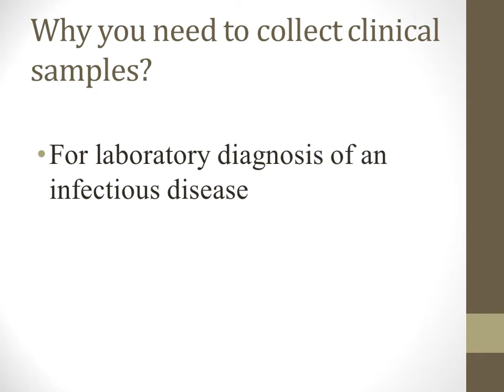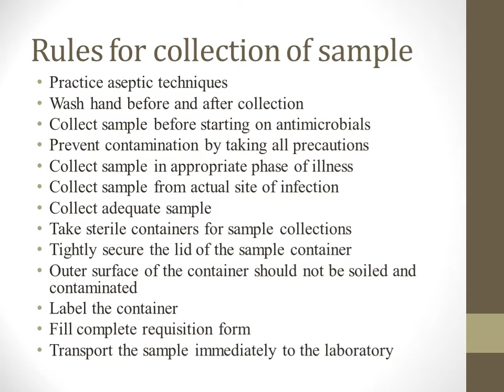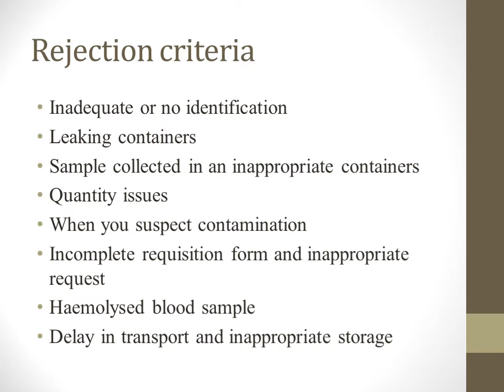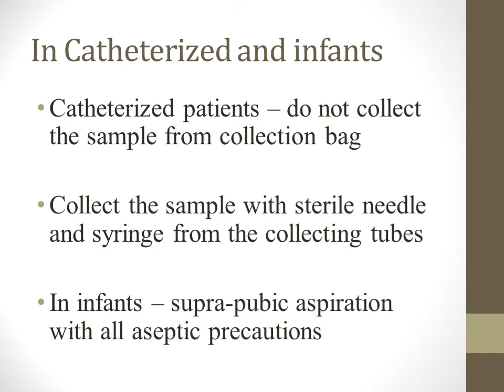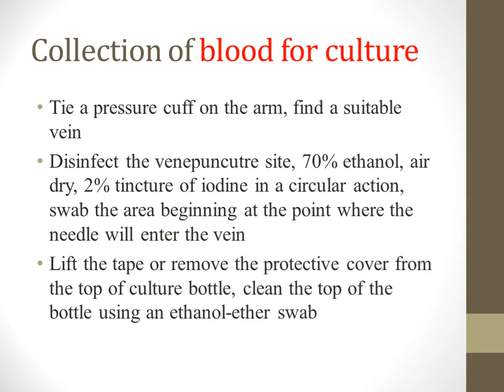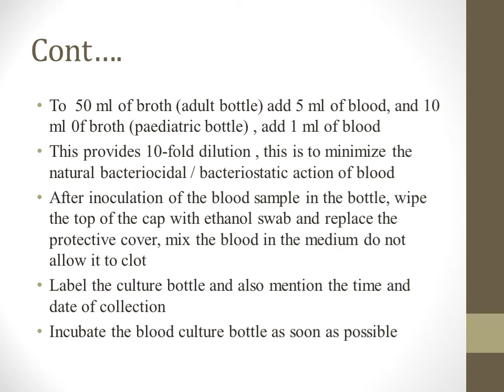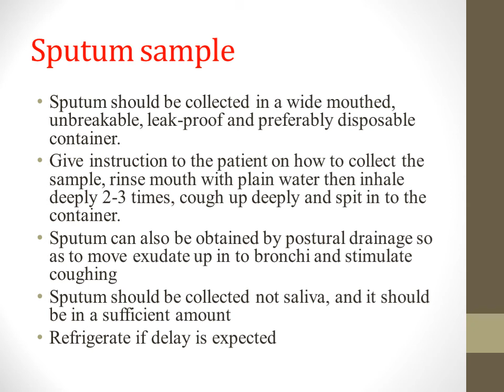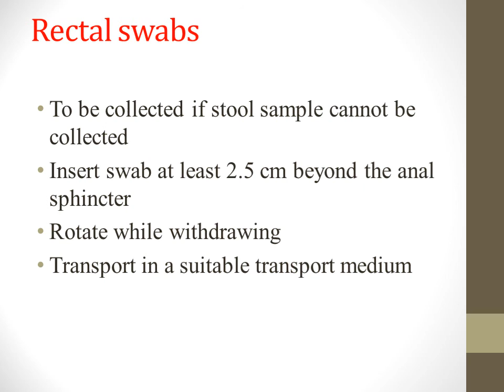Collection and transport of clinical samples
this in general about how to collect the clinical samples and transport them to a laboratory for making a diagnosis, what precautions and care must be taken while collecting the samples.